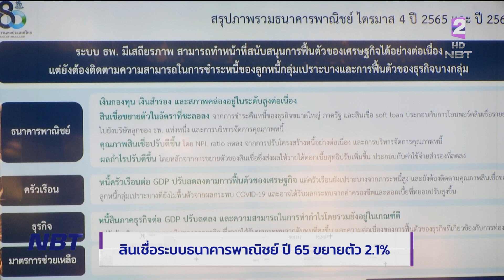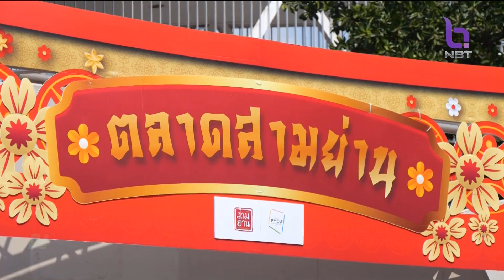สินเชื่อระบบธนาคารพาณิชย์ ปี 65 ขยายตัว 2.1% ข่าวค่ำ วันที่ 20 กุมภาพันธ์ 2566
ช่วงที่ผ่านมาต้องบอกว่า สถาบันการเงินต้องรับบทหนักในการสนับสนุนเศรษฐกิจไทย ผ่านมาตรการต่างๆ เพื่อประคับประคองประชาชนและภาคธุรกิจให้สามารถดำเนินต่อไปได้ ท่ามกลางวิกฤตโควิด-19 / โดยภาพรวมสินเชื่อธนาคารพาณิชย์ ปี 2565 ยังคงขยายตัว แม้จะขยายตัวในอัตราที่ชะลอตัวลงก็ตาม